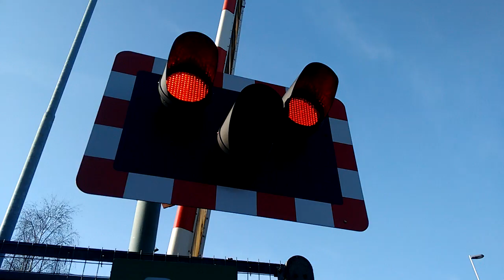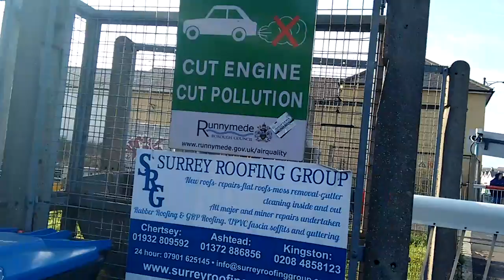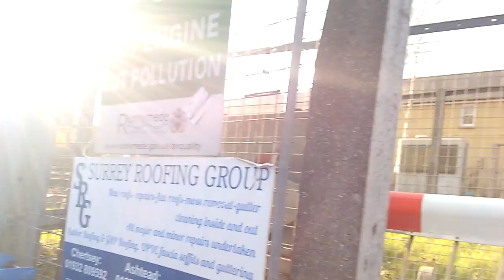Addlestone station level crossing Surrey slow motion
Video 1 of 1, I made this using the software on my phone.